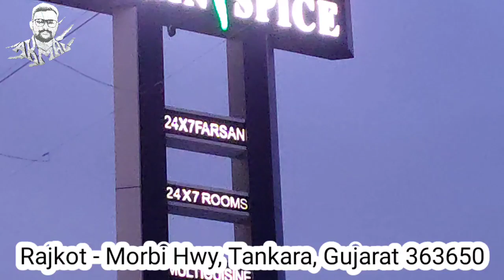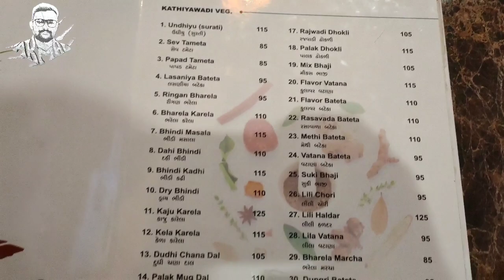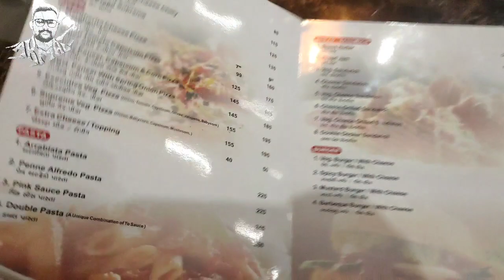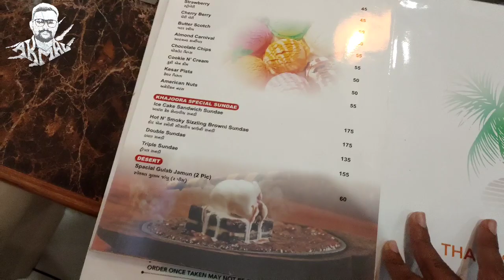Khajoora Hotel & Resort, Khajoora Hotel & Indian Spice Resturant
Hotel Address : Khajoora Hotel & Resort  Rajkot - Morbi Hwy, Tankara, Gujarat 363650

Dosto Me Akmal Badi Aap Sabhi Ka Hamari YouTube Channel Me Savagat Karta Hu Hamari Channel Pe Aap Ko Aese Hee Unboxing Review Or Camera Drop & Other Test Ke Video Milte Rahenke To Please Aap Hamari Channel Ke Sath Jude Rahiye Or Video Ko Like Share Karte Rahiye

Thanks You Viewer